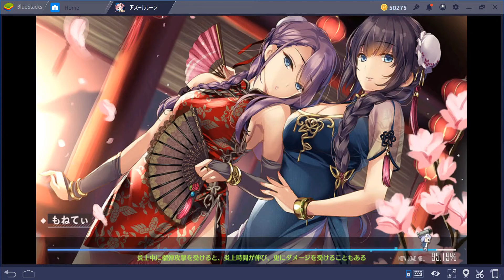アズールレーン New UI part3